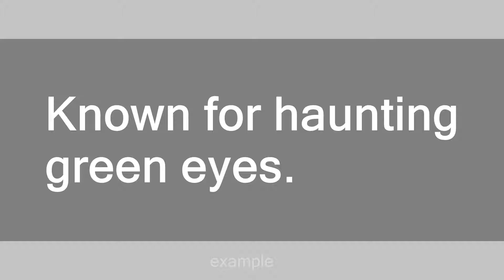Afghan Girl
Slang flashcards: